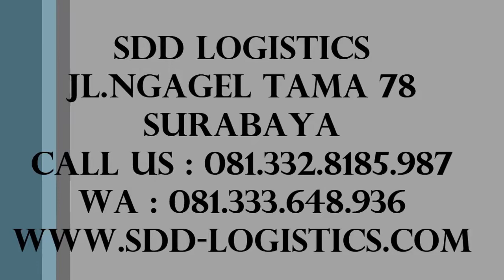Ekspedisi Murah Di Surabaya, Expedisi Surabaya, Ekspedisi Muatan Kapal Laut, 0821.3144.0460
SDD LOGISTICS
JL. Ngagel Tama 78 Surabaya - Jawa Timur.